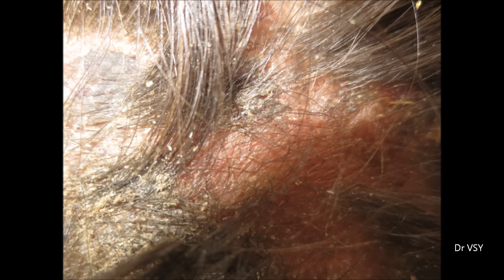Brain Teaser - Q 4 U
Well here is a question for you - kindly leave you comments below by giving the differential diagnosis to this condition. Its highly itchy present on scalp for around 2 months with hair loss. Hairs are easily pluckable in the region. You can see the lesion is erythematous with crusts and scales seen. Hair loss is present on head.